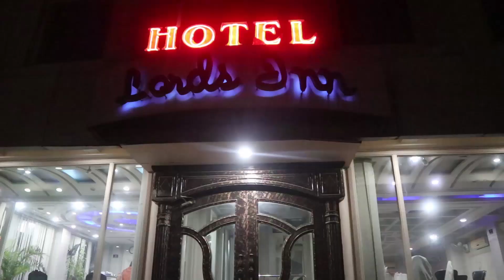Karachi To Murree | On the way| Rabia Shahid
The whole purpose of this and upcoming vlogs was just to see snow